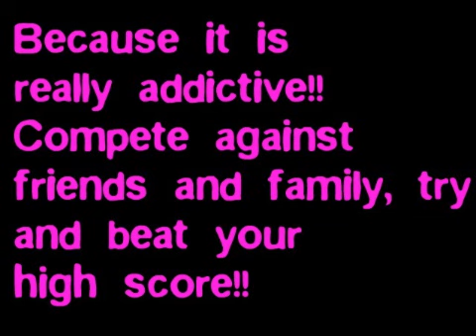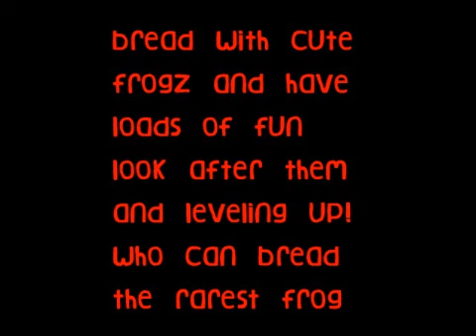Best apps for girls!!!!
Hey girlz!! This is for anyone who has an iphone or itouch!!! gr8 apps!! tell me if you know anymore good apps!!